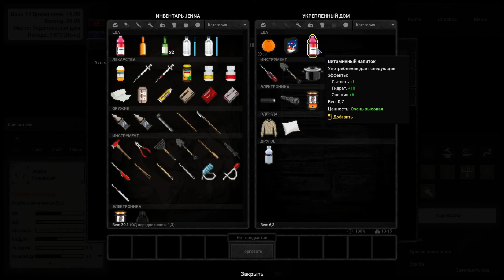Дом выживших - меня кинули ★ Terminus: Zombie Survivors ★ Выпуск #5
Terminus Zombie Survivors – пошаговая игра на выживание, включающая в себя элементы рогалика, РПГ и стратегии, отличительной особенностью которой является случайно-генерируемое окружение. События отправляют нас на просторы мира, который был разрушен последствиями зомби апокалипсиса и нам теперь предстоит выживать в сложных, смертельноопасных условиях. Главная наша цель – добраться до города, который является безопасным и в котором удалось собраться большому количеству выживших, но прежде, нам предстоит пройти не мало испытаний и сразиться с огромным количеством противников. В игре важно тщательно продумывать каждое свое действие, так как процесс является пошаговым и любая ошибка будет иметь последствия. Развивать навыки главного героя также одна из главных задач, так как чем дальше тот будет пробираться, тем сложнее будут становиться испытания. Визуальное исполнение игры проработано в мрачных тонах, а в совокупности со звуковыми эффектами создаёт довольно напряжённую, мрачную атмосферу.
Свод правил:
1. Не приветствуется злоупотребление мата.
2. Не приветствуются политические, религиозные и межнациональные розни.
4. Не приветствуется реклама.
5. Не писать КАПСОМ.